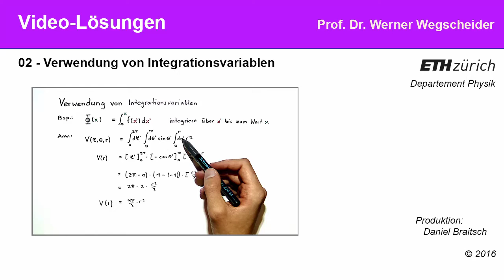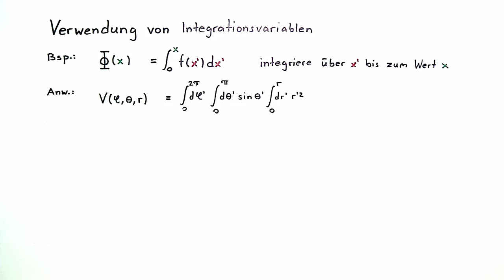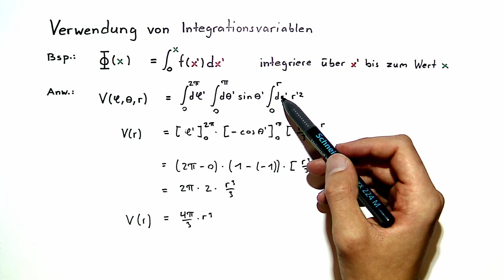Video Tutorial 02: Verwendung von Integrationsvariablen